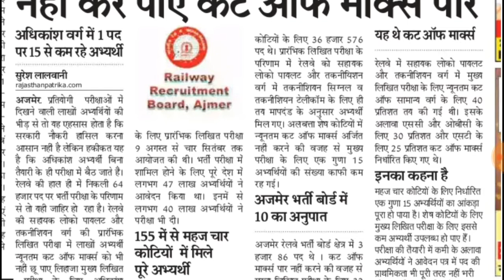Railway ALP technician Me 15 Guna bache ka selection kyun nahi hua